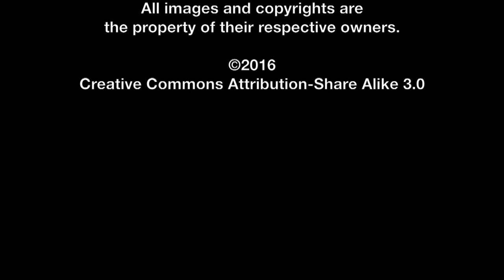Kira Lehtomaki Interview - Zootopia | The MacGuffin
Spencer Fornaciari of The MacGuffin interviews animation supervisor Kira Lehtomaki from the animated adventure Zootopia.